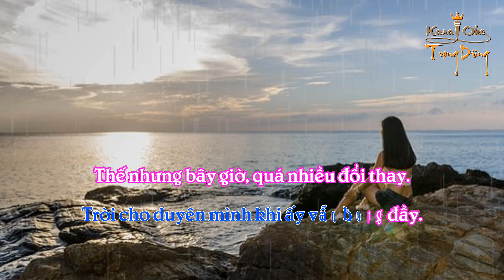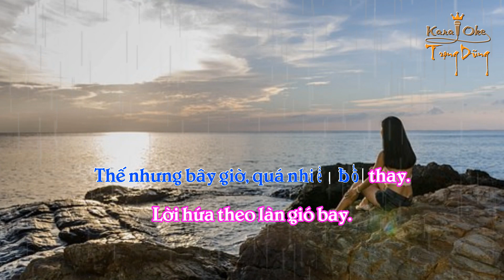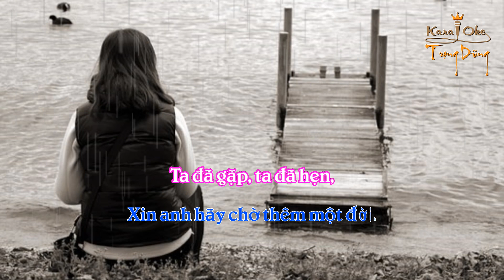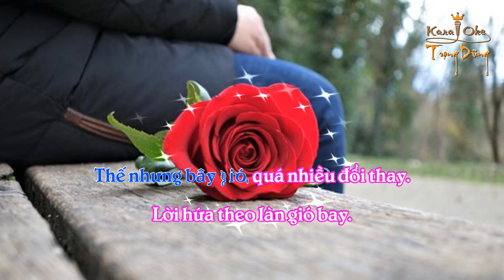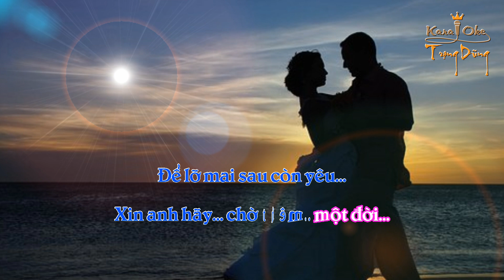Lyrics- Chờ Thêm Một Đời- Lam Anh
Lyrics Video
CHỜ THÊM MỘT ĐỜI
Nhạc sĩ: Dương Khắc Linh, Trang Pháp

Đường link dưới.